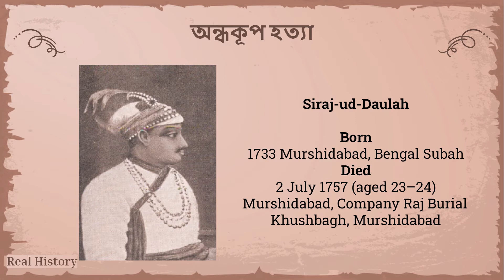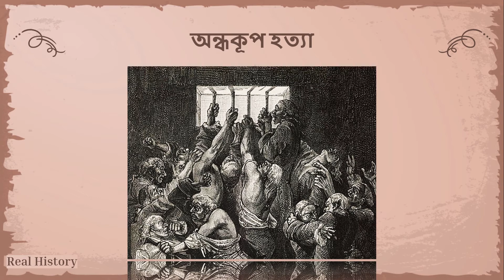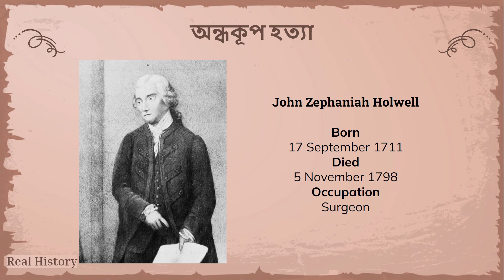অন্ধকূপ হত্যা ১৭৫৬ খ্রিষ্টাব্দের ২০শে জুন || Black Hole Tragedy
অন্ধকূপ গণহত্যা হল ব্রিটিশ আমলে কলকাতায় সংঘটিত হওয়া একটি অত্যন্ত প্রচারিত সেনা গণহত্যা। জানা গেছে যে 146 জন ইংরেজকে 1756 সালের 20 জুন ব্রিটিশ সরকার কর্তৃক নির্মিত ফোর্ট উইলিয়ামের ভিতরে একটি ছোট জানালাবিহীন ঘরে বন্দী করা হয়েছিল। সেখানে অমানবিক পরিস্থিতির কারণে এক রাতে ১২৩ জনের মৃত্যু হয়। এই গল্পটি ব্রিটিশ ইস্ট ইন্ডিয়া কোম্পানির একজন কর্মচারী জন জেফানিয়া হোয়েল (১৭১১-১৭৯৭ খ্রিস্টাব্দ) তার ইন্ডিয়া ফ্যাক্টস বইতে বলেছিলেন। হলওয়েল নিজেকে জীবিত বন্দীদের একজন বলে দাবি করেছিলেন এবং পরে দুর্গের পূর্ব গেটের সামনে শিকারদের জন্য একটি স্মৃতিস্তম্ভ তৈরি করেছিলেন, যা লর্ড হেস্টিংস 1818 সালে ভেঙে দিয়েছিলেন।